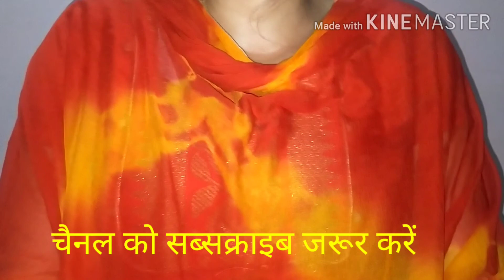पौधों को किस दिशा में लगाने से मिलेगी समृद्धि और आयेगा धन।आज जानें किस दिशा में कौन से पौधे लगाए।।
Agar video accha lage to like karen or apne dosto k sath share karen sath hi humare channel ko subscribe jarur karen or apne anubhav mere sath comment section me share karen.